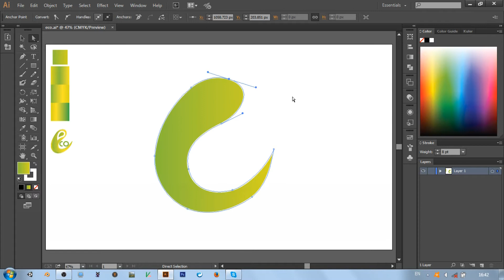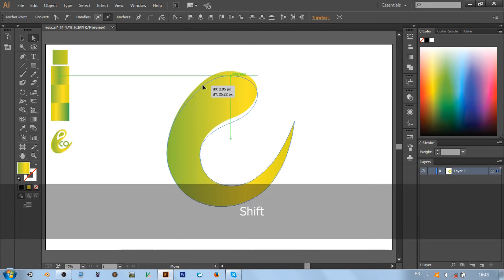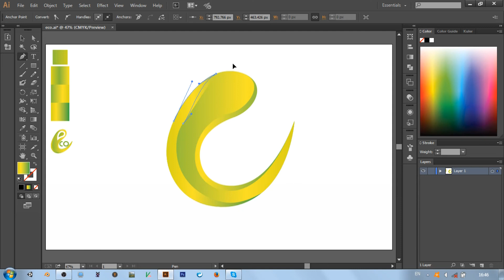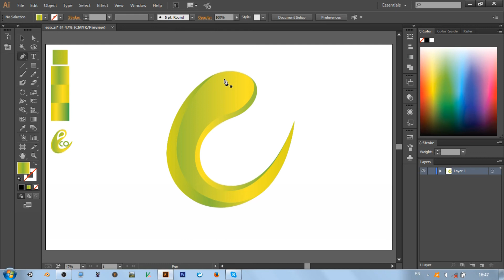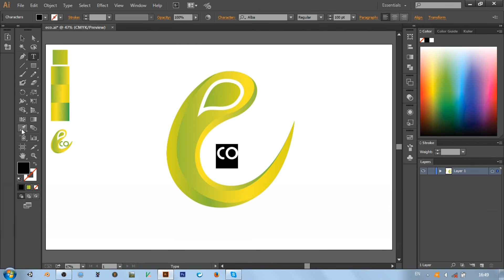Eco logo design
Illustrator

Logo eco in illustrator (eco logo design).